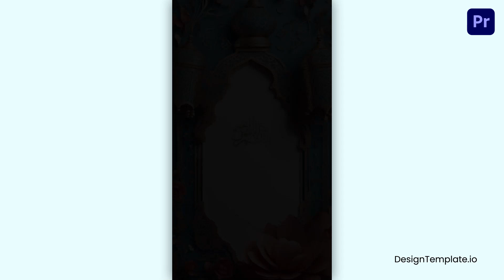Traditional 3D Floral Muslim Wedding Invitation Insta Story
Access & download the Traditional 3D Floral Muslim Wedding Invitation Insta Story